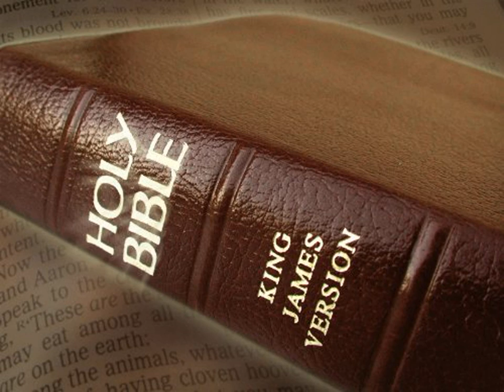King James Version Bible Audiobook Book of II Chronicles Chapter 20